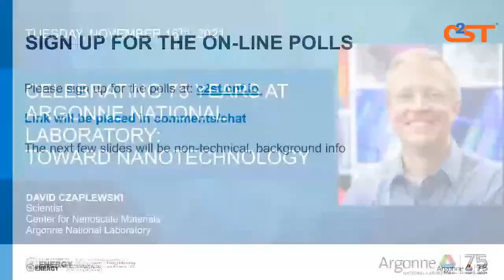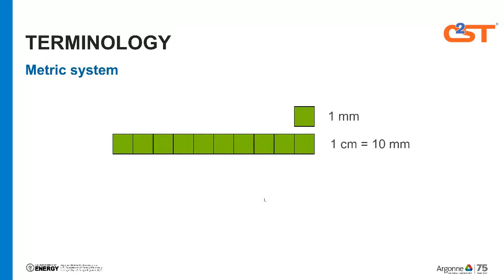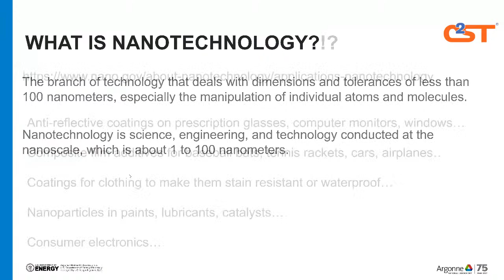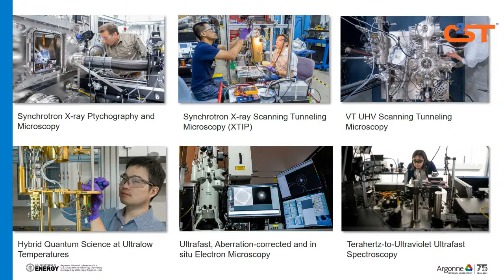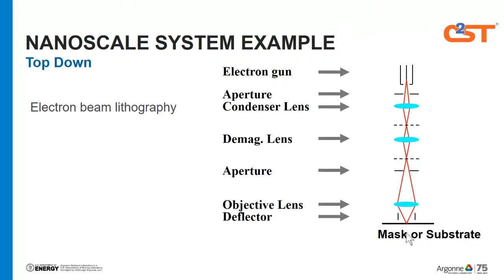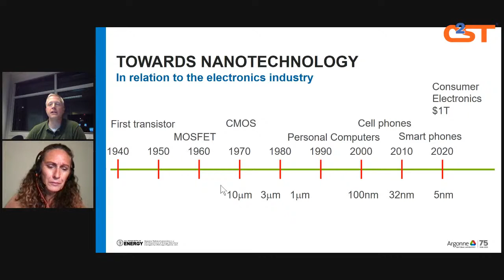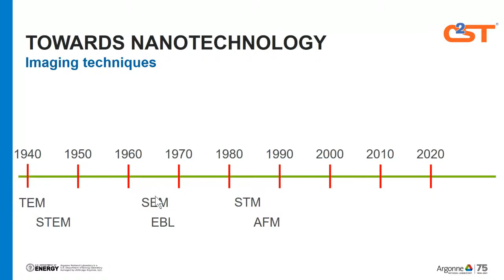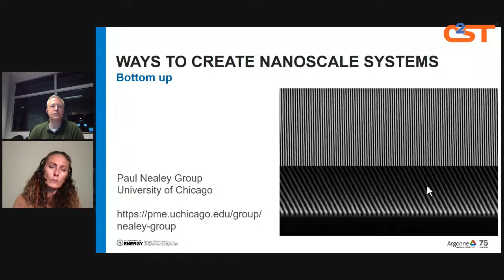Celebrating 75 years at Argonne National Laboratory: Toward Nanotechnology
In the fifth lecture presented by C2ST and Argonne National Laboratory, Dr. David Czaplewski will share the history of nanotechnology and delve into his research in creating mechanical, optical, and physical systems at the nanoscale.

The prefix “nano” is derived from the Greek word “nanos,” meaning dwarf. Scientists use the prefix today to indicate one billionth, 10-9, or 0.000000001. To put it another way: nano means something is really small. Nanotechnology, a thought experiment proposed by Richard Feynman in 1959, and a term later coined by Norio Taniguchi, is an increasingly large field that focuses on creating and applying some of the smallest objects we can conceive. Nanotechnology has applications across medicine, sustainable energy, information technology systems, infrastructure, material sciences, and so much more.

Nanotechnology research focuses on studying and utilizing the properties and behaviors of materials that inherently change as dimensions are reduced toward the nanometer scale, toward the realm of individual atoms and molecules. As the dimensions shrink, classical or Newtonian mechanics–the way we understand physical interactions in our daily lives–goes out the window. But what does that mean? How can we utilize these interesting, changing behaviors in new ways to address scientific questions and everyday life applications?